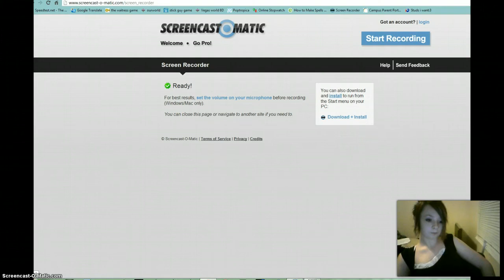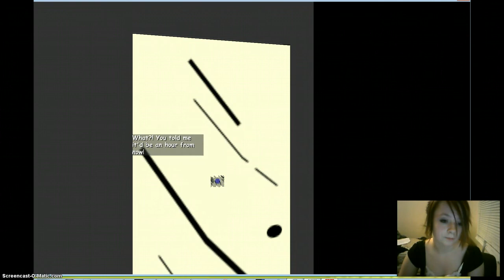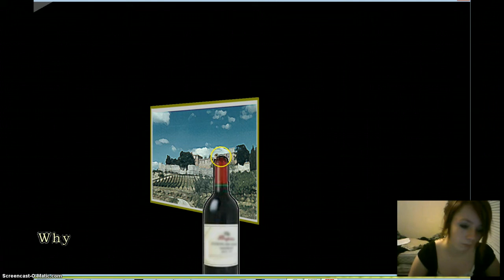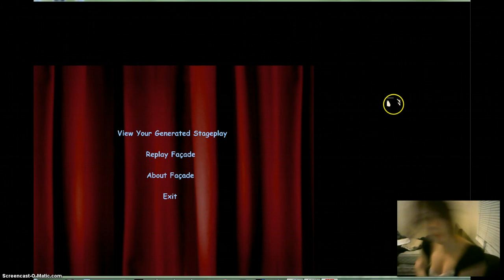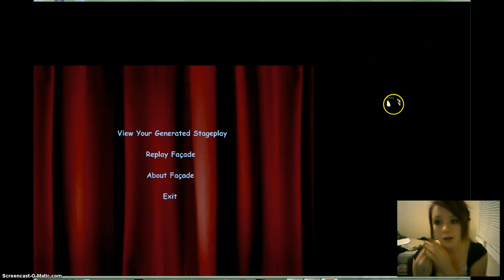dildos everywhere!- Facade part 2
-.- Hey everyone! Hows it going?! I made a new youtube channel for a few reasons and will not be posting on this anymore.